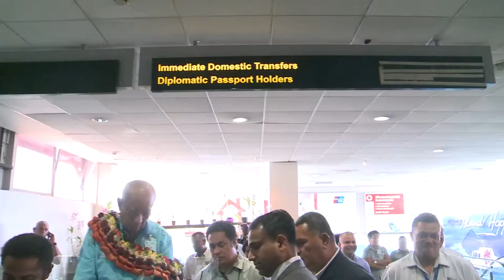Fijian Minister for Defence, Mr. Cokanasiga launched IBMS servers at Nadi International Airport.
Minister for Defence, National Security & Immigration Mr. Joketani Cokanasiga officially launched IBMS servers at Nadi International Airport. April 1st, 2014.